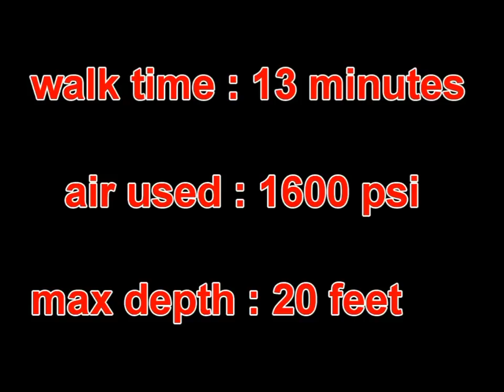Ogopogo HIDDEN STATUE Dive Helmet walk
We took the dive helmets out to go see the Ogopogo statue just north of Kelowna, B.C.
There was some scouting needed to locate the statue and drop an anchor by it before we could walk out to it on the rope.